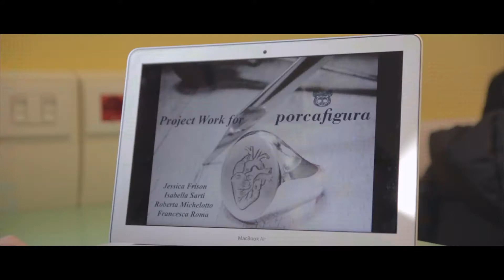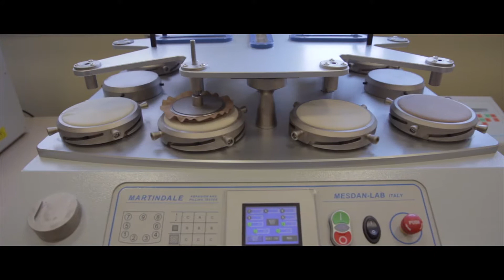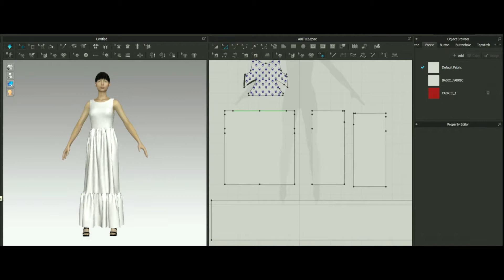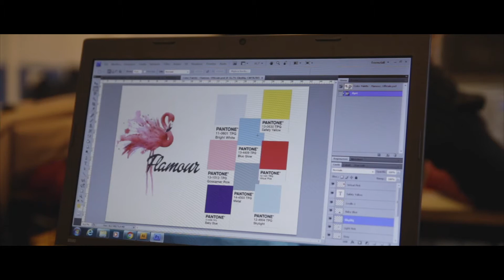ITS Cosmo & Prisma Tech per la digitalizzazione delle collezioni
Grazie alla collaborazione con l'ITS Cosmo, gli studenti possono imparare, durante il percorso di studi, come sviluppare virtualmente una collezione con l'utilizzo del software Clo 3D.